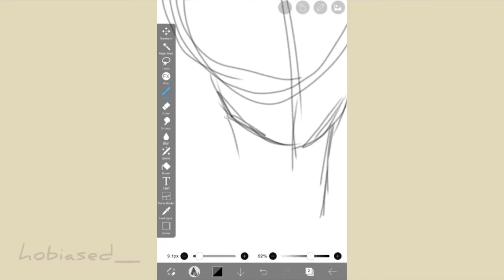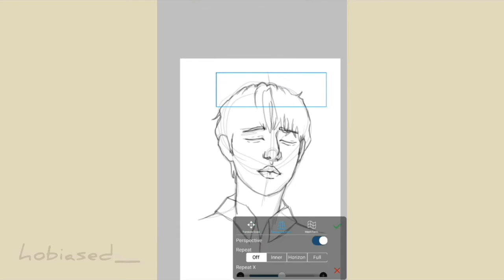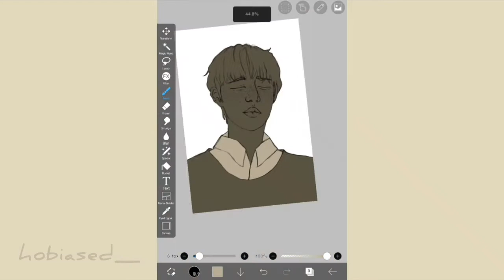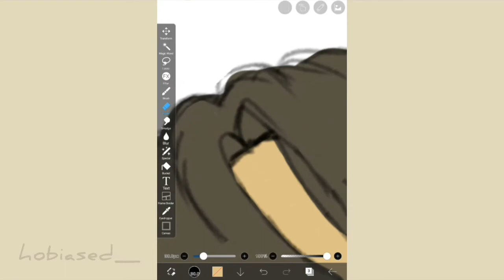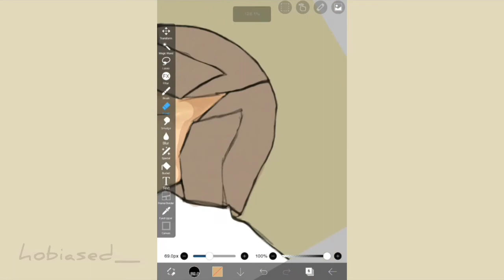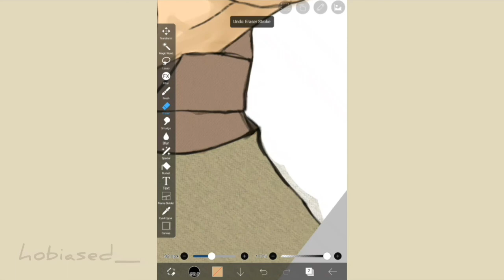Wang Zhuocheng FanArt? [SPEEDPAINT]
La foto que usé como referencia es del actor Wang Zhuocheng, podés encontrarla junto al dibujo (si es que lo subo) en mi cuenta de Instagram: